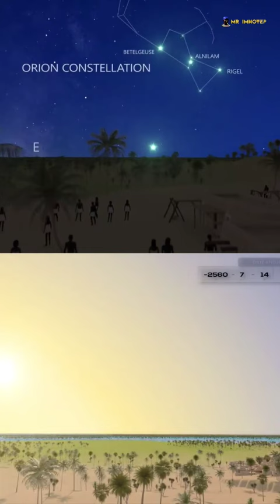Who Were The People of Nabta Playa?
Nabta Playa "calendar circle" and its connection to the constellation of the stars.
It is located in the nubian desert in Egypt. it was also was used as a religious cult sacrifice to cow Goddess Harthor. It is the World’s oldest astronomical Megalith Alignment and accurately chart the stars and seasons.
In his book Black genesis, Robert Bauval explains how a group of Africans migrated from subsaharan Africa (Central and west Africa) to reach the area today known as Nubia.
They brought with them some of the key technologies that will contribute to the establishment of the Kemetic civilisation. They were the true builders of Kemet.
Robert investigated his allegations in the Saharan desert and provided all proof in his book. Displaying various images of what these people looked like He establishes that they were Africans of African descent.  In the video we also have numerous anthropologists who concluded that these people were Black Africans and they are the builders of Kemet.

1.

2.